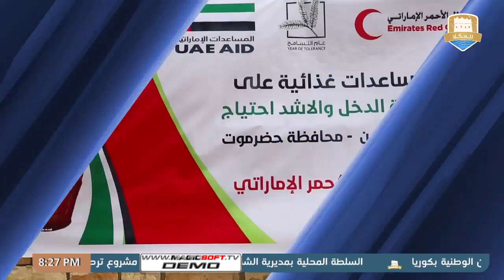نشرة الأخبار من قناة_المكلا_المحلية 7 أكتوبر 2019م